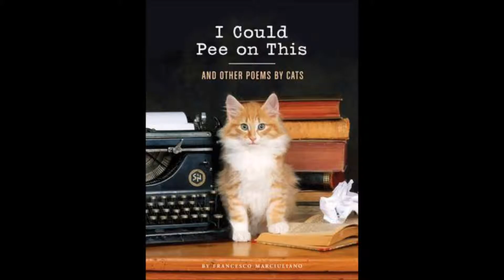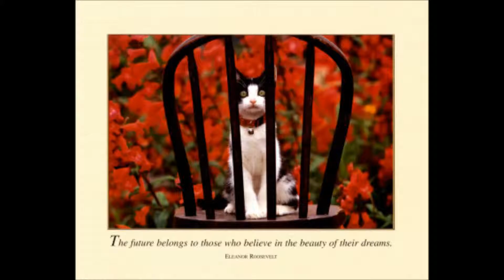Cats in Art ~ 4